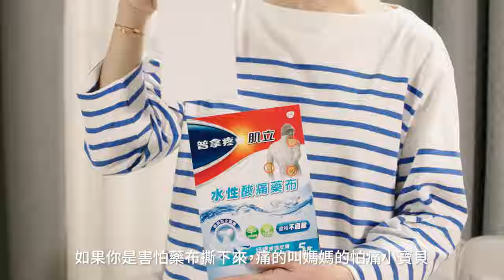選對用對才有效！知名作家「宅女小紅」推薦普拿疼肌立酸痛藥布、肌立鎮痛乳膠，輕鬆維持你一整天的活力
年前大掃除超累人？
宅女小紅靠「這個」一舉終結家事酸痛！

不管是打掃整理導致的腰酸背痛，還是走路跑步到雙腳酸痛，貼布必須選對用對才有效！
總是能引起媽媽、太太們共鳴的知名作家「宅女小紅」與大家分享新年酸痛神器，身體舒暢了，整個年當然也會更好過～

溫馨小提醒
1) 如有酸痛相關問題都可諮詢藥局的藥師喔！
2) 本產品適用於成人及 12 歲以上;建議依照藥師指示使用

如對產品有任何問題，請直接聯絡普拿疼肌立消費者服務專線 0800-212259
使用前請詳閱說明書、警語及注意事項
英商葛蘭素史克消費保健用品股份有限公司台灣分公司
100台北市中正區忠孝西路一段 66 號 24 樓
北市衛藥廣字第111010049號 北市衛藥廣字第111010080號
衛署藥製字第048763號衛部藥輸字第026316號 衛署藥製字第047627號
PM-TW-PAN-21-00149